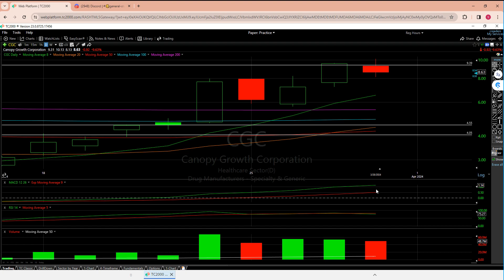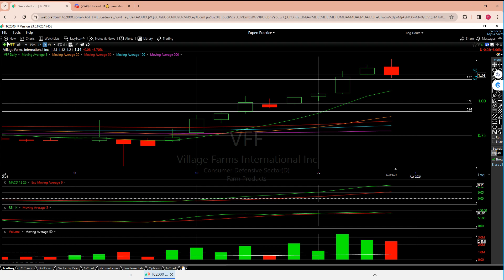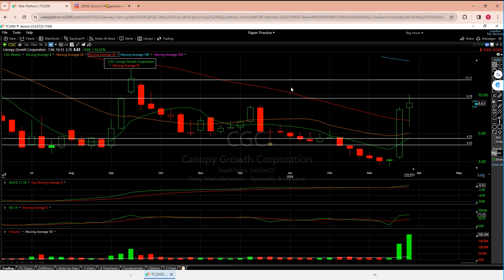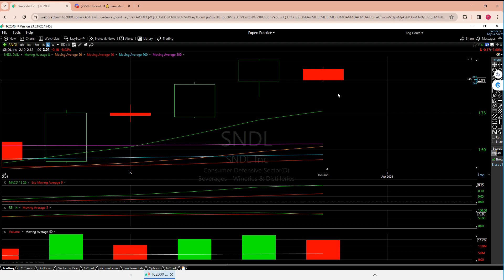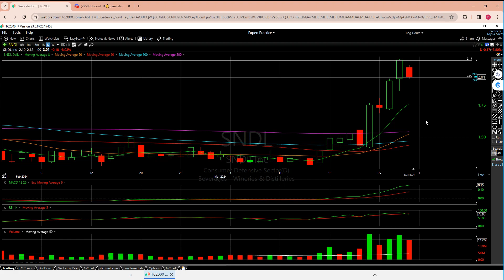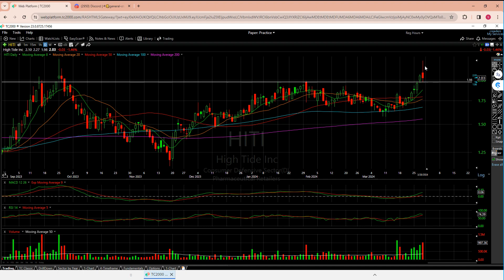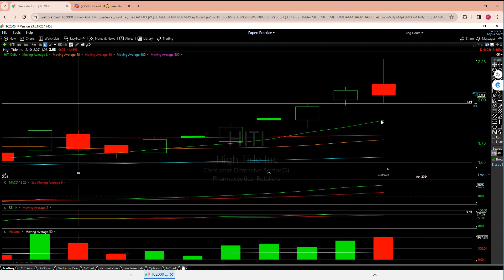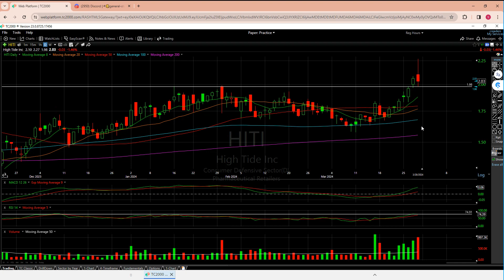WEED STOCK Technical Analysis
00:00 Opening Thoughts on CGC SNDL & HITI
02:01 Introduction for New Viewers
02:27 CGC
14:57 SNDL
20:14 HITI